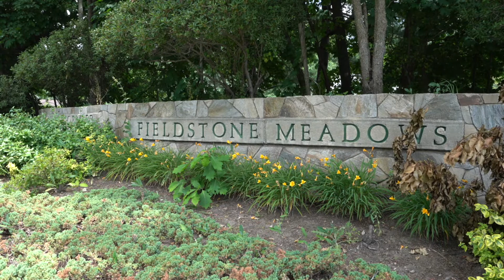Luxury Andover Home For Sale | 10 Acorn Drive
Spectacular is the word that describes 10 Acorn Drive. Located in desirable FIELDSTONE MEADOWS, this home - your new home - addresses every desire you could have to live the life of luxury every day! Dreamy white Kitchen features very high-end SS appliances incl Wolf SS prof 6 burner (gas) range w/ 2 ovens & Best high-velocity exhaust fan, Subzero refrig/freezer, 2 Subzero refrigerator drawers...and the list goes on. FIVE true bedrooms - all w/ hardwood floors. Fin LL features Kitchenette, theatre area, wet bar area & pool table area. An AMAZING outdoor paradise awaits you with in-ground pool, gorgeous pergola w/ dining area, fire-pit, children's outdoor playset & still plenty of grassy area for running around, volleyball, etc. Carriage house provides additional mini-kitchenette w/ full 2nd floor for a home gym or home office plus 2 car garage in addition to the 3 car garage in the main house. Convenient to Phillips Academy. This is a dream!